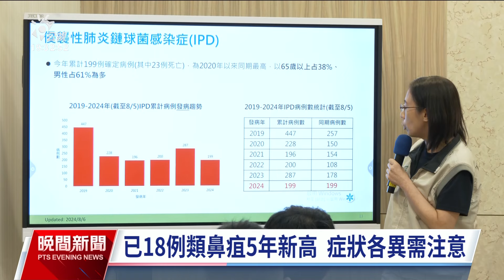凱米颱風後類鼻疽患者增11例 醫師示警致死率最高可達75％｜20240806 公視晚間新聞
凱米颱風過後，類鼻疽本土病例大幅增加11例，創下近5年同期新高，疾管署提醒醫師診治時多留意。至於台南、高雄也因颱風過後天氣炎熱，目前正緊密監測登革熱疫情，2個直轄市上週共清除近2萬個積水容器。